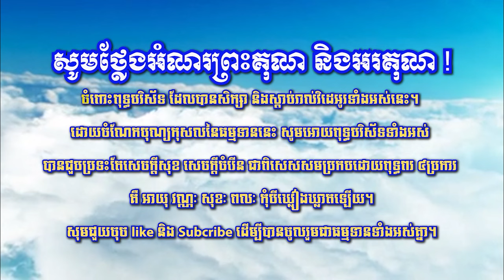094​ ឆន ម៉ៅមេត្តា - រឿង ចំណង ( ពន្ធនាគារជាតក ) Chhan maometta The Dhamma talk mp3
ឆន ម៉ៅមេត្តា - រឿង ចំណង ( ពន្ធនាគារជាតក ) Chhan maometta The Dhamma talk

***ទាក់ទងខ្ញុំតាមរយះ៖
១.Youtube channel :